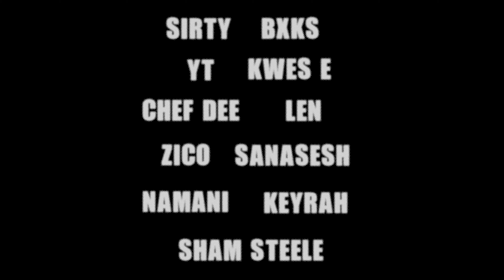THE MOST AWESOME TOUR EVER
Hell yeah we did a tour for the EP..
Hell yeah we sold out..
They wouldn't believe it but it was up to us!
Here's the experience in a nutshell..
Filmed and cut by *Joe Howatt*

thank you to my team and everyone else involved that help make our first tour the most awesome one . thank you to every individual that invested in the vision from the bare bones. thank you to my very talented peers who supported me and performed their asses off. and most of all thank you for putting money aside to buy tickets & keeping your nights free to experience "THE MOST AWESOME TOUR EVER" .

to more . yours truly

awesome a